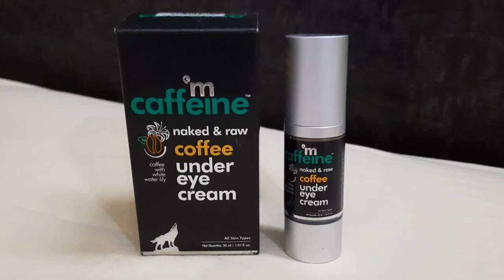💯 RESULT REDUCE YOUR DARK CIRCLES,PUFFNESS AND FINE LINE JUST IN 3 WEEK /DIYWITHSWATI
Welcome to DIY with SWATI we provide you home remedies for skin care ,hair and home decor .TODAY
 we are reviewing MCAFFEINE COFFEE UNDER EYE CREAM

RELIEVES DARK CIRCLES, SUN DAMAGE RECOVERY, HYDRATES: This Coffee-infused Under Eye cream relieves dark circles and helps to depuff the under-eye area. It also helps in sun damage recovery of the skin and it is best to keep your skin hydrated. Use it before you head out of home and before bedtime or whenever your skin needs extra hydration. The Under Eye Cream has a natural aroma and does not contain any added fragrance.

PURE ARABICA COFFEE INFUSED UNDER EYE CREAM: The Pure Arabica Coffee in the Under Eye Cream is rich in antioxidants that fight free radicals and keep fines lines and wrinkles at bay. Coffee also relieves dark circles. It is a natural source of Caffeine, which is also antioxidant-rich and tones the skin giving a healthy glow. Caffeine also reduces puffiness and soothes the skin.

UNISEX PRODUCT, POWERFUL INGREDIENTS: Water Lily in the Under Eye cream eases out fine lines & wrinkles and also nourishes the skin. Vitamin E helps recover from sun damage and Hyaluronic Acid hydrates the skin. The cream also has Sweet Almond Oil which moisturizes and soothes the skin.

MADE WITH CARE: FDA Approved | Mineral Oil Free | SLS Free | Dermatologically Tested | Clinically Tested | Cruelty-Free | Paraben Free | For All Skin Types | For Men & Women | Use in All Seasons

HOW TO USE: Take a pea-sized amount of the cream on your finger. Apply underneath your eye and also cover your brow bone. Gently pat as you let the cream absorb. Do not get close to the lids or waterline. Make this part of your daily regime to get healthy skin under your eyes.

Viewers are subjected to use these information on their own risk.This channel doesn't take any responsibility for any harm,side effect,illness or any health or skin care problem caused due to use of our content or anything related to thise. Please always remember ,products that work for me ,may not work for you .